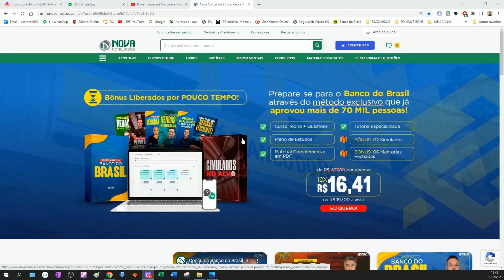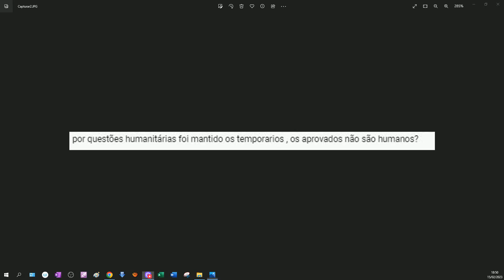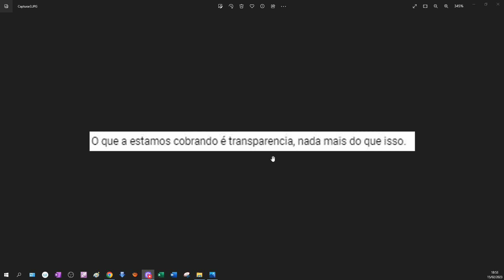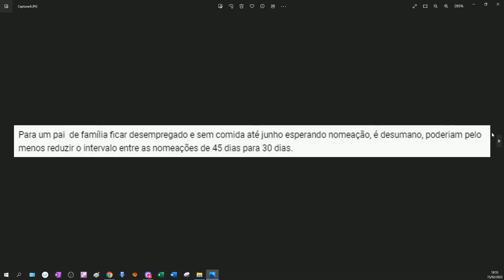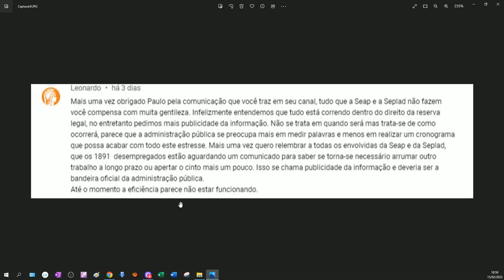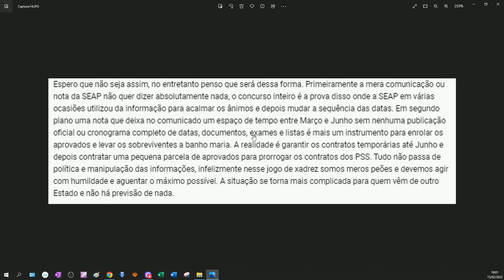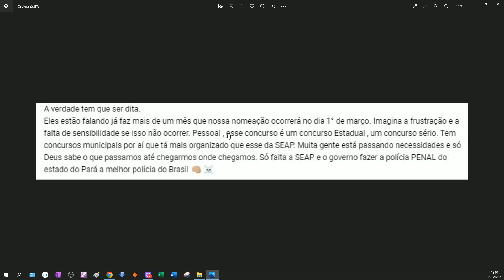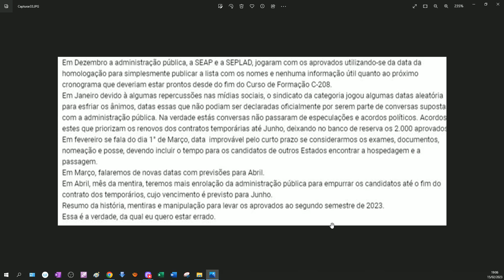SEAP-PA: REAGINDO AOS COMENTÁRIOS DA GALERA DA SEAP-PA!!